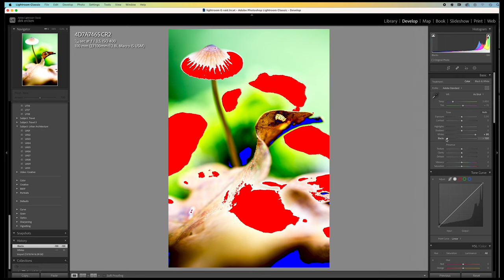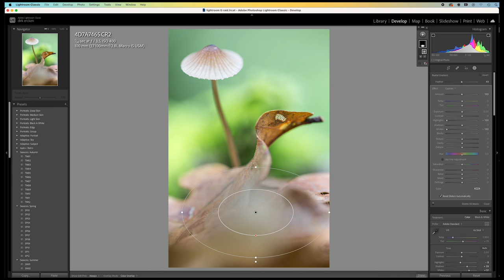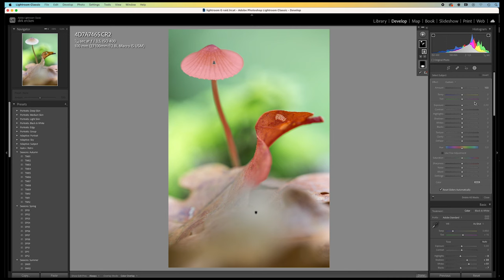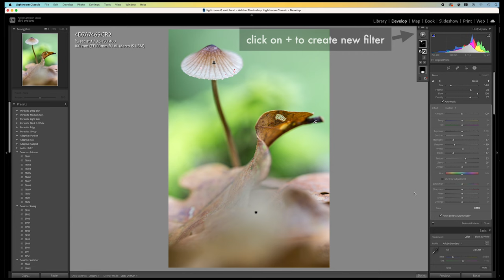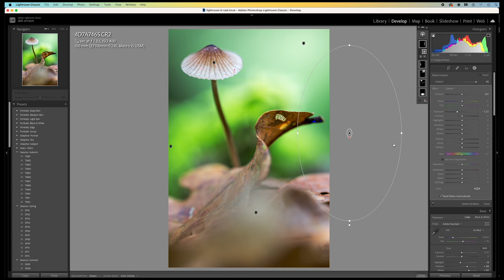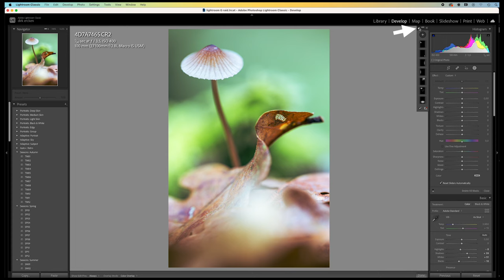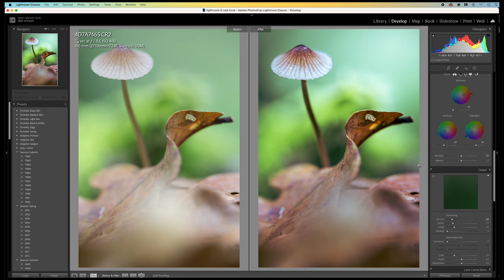Adding a touch of magic - mushroom post processing Lightroom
In this video, we'll explore the enchanting world of mushroom macro photography and take you through the essential post-processing techniques in Adobe Lightroom. While capturing stunning mushroom shots largely depends on your in-camera skills, post-processing can elevate your images to the next level. Join us as we correct contrast, enhance colors, and fine-tune those intricate details, giving your mushroom macro shots the final polish they deserve.

We'll emphasize the importance of in-camera techniques, where we put time and effort into creating an appealing composition. By doing so, we reduce the need for heavy post-processing and make the entire photography process a whole lot easier.

In this video You learn how to work with your camera's settings to achieve that ethereal shallow depth of field, allowing you to selectively focus on your subject while beautifully blurring the background. Discover how to position your mushroom subject within the frame to create a dynamic interplay between foreground and background elements, elevating your image from ordinary to extraordinary.

And when it comes to post-processing in Adobe Lightroom, we'll guide you through the essential steps. Correct contrast and color to enhance the overall image, but also delve into more advanced techniques like darkening or lightening specific areas and accentuating the finest details.